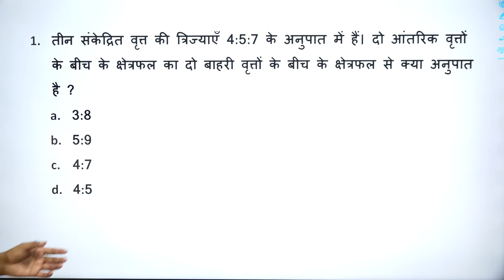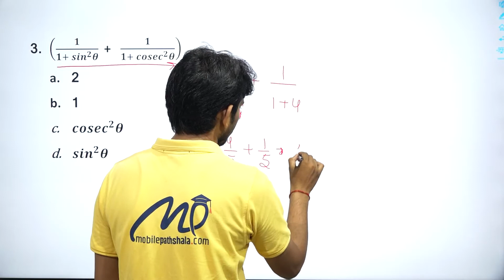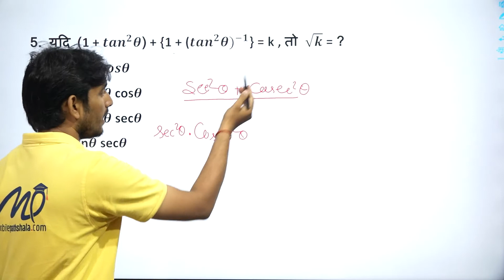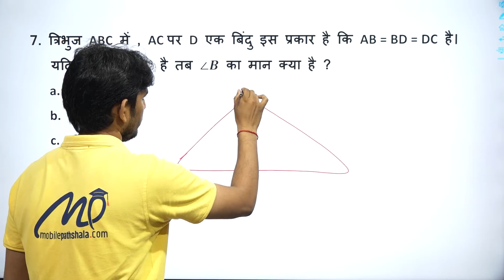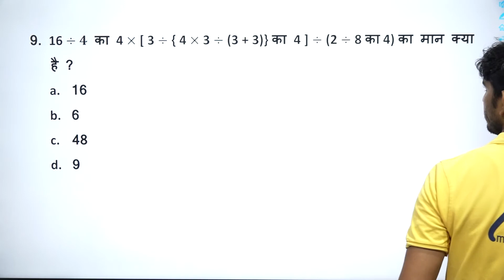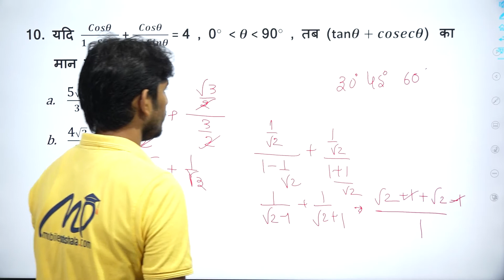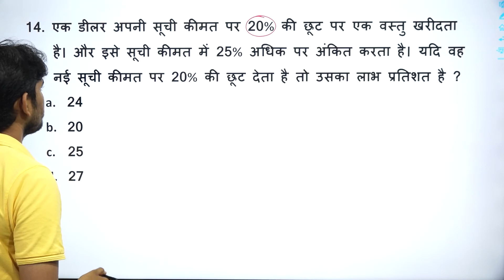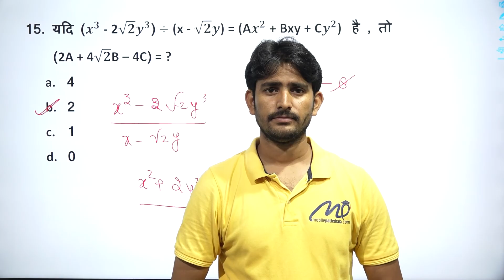SSC CGL | MATHS | MOST EXPECTED QUESTION FOR UPCOMING SHIFT | LEARN WITH MOBILE PATHSHALA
SSC  CGL | MOST EXPECTED QUESTION | UPCOMING SHIFT | LEARN WITH MOBILE PATHSHALA

Prepare Mathematics for SSC CGL exam  with full knowledge of syllabus and strategy.

In this video we have discussed the important topics AVERAGE which is beneficial for all the SSC CGL Exam aspirants.

The Full course for the SSC CGL exam will be available soon on our